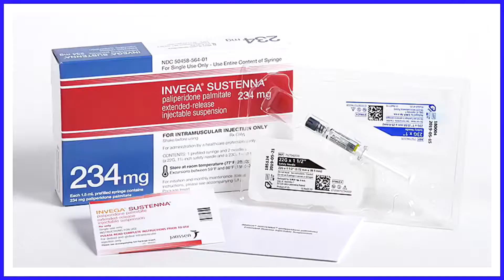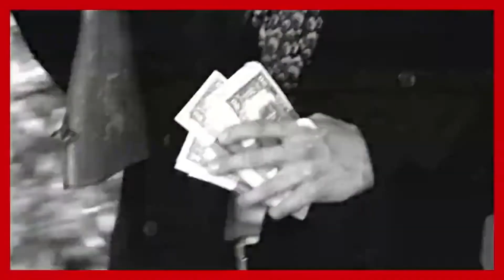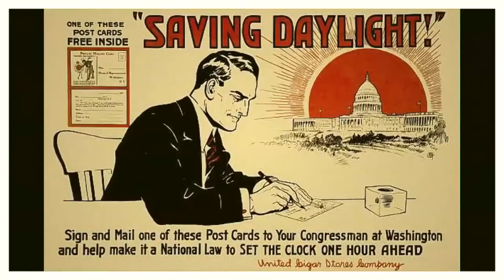Mike Posner - Cooler Than Me {Never Again} DR Wily {Friends With Benefits 2} After They Play Tennis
Like Ur Cooler Than Me ON a Level OF The Illest Top of my Game Shhhhhhh I got U all figured Out Young 1 IM the Snake Eyes Shes My Warrior I Call Her Jinx